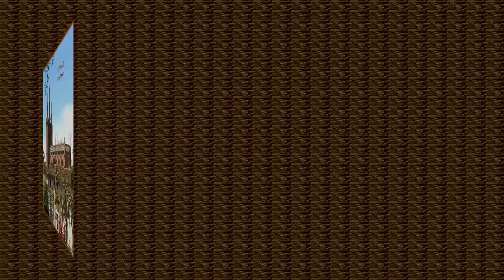SAINT SULPICE LA POINTE